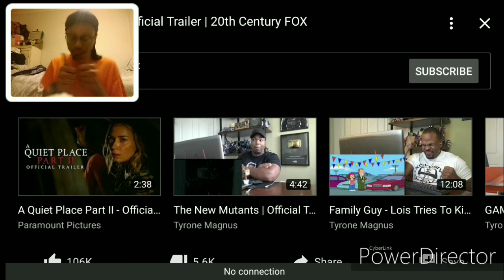The New mutants official Trailer Reaction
Snap jjgold010.2002